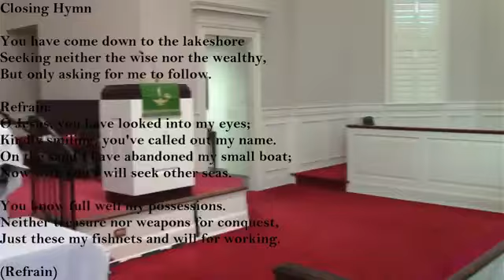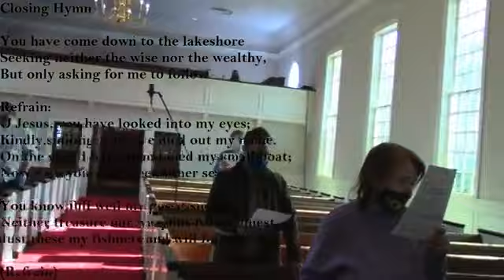Third Sunday After Epiphany